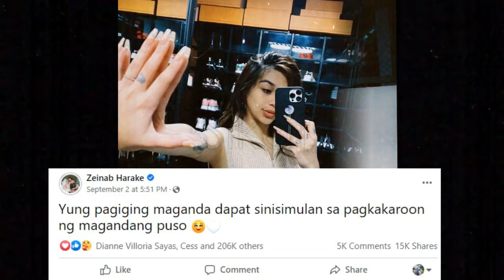ZEINAB HARAKE NAG REACT SA LOCAL ARIST SKUSTA CLEE AT EXBATALION? GRABE NAMAN! REACTION VIDEO?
ZEINAB HARAKE NAG REACT SA LOCAL ARIST SKUSTA CLEE AT EXBATALION? GRABE NAMAN!

Skusta clee may bagong kanta
Honcho "" box1ne Mark Maglasang
Wish bus 107.50

ABANGAN TIONG BAGONG SONG NILA FLOW G. GRABE GANDA NG BEAT!
AT ABANGAN DIN KAY HONCHONG GRUPO

Nik Makino || Nikolson Makino
Flow G || Achie De Dela Cruz || the golf wolf
Bagong song
Wasaknes
Ex battalion
Wish bus 107.50